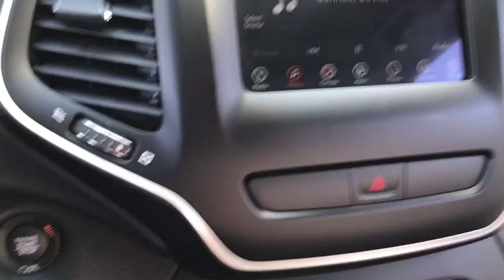2019 Jeep Cherokee Middletown, Frederick, Gaithersburg, Hagerstown, Winchester, MD 22738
Granite Crystal Metallic Clearcoat Used 2019 Jeep Cherokee available in Middletown, Maryland at Braddock Motors. Servicing the Frederick, Gaithersburg, Hagerstown, Winchester, MD area.
2019 Jeep Cherokee Latitude Plus - Stock#: 22738 - VIN#: 1C4PJLLB8KD202929

Braddock Motors
6921 Urner Ave

Recent Arrival! MD State Inspected * One Owner * Clean Carfax * Bluetooth * Hands Free * MP3 * USB Port * Premium Audio * Premium Wheels * Blind spot sensor: Blind Spot Monitoring System warning * Remote keyless entry * Steering wheel mounted audio controls *brbrGranite Crystal Metallic Clearcoat 2019 Jeep Cherokee Latitude Plus 2.4L I4 9-Speed 948TE Automatic FWD 22/31 City/Highway MPGbrbrbrCALL NOW!!! Good/Bad Credit/No Credit OK...IN-HOUSE Financing Available NEW First Time Buyers Program!! NO Money Down Programs!!